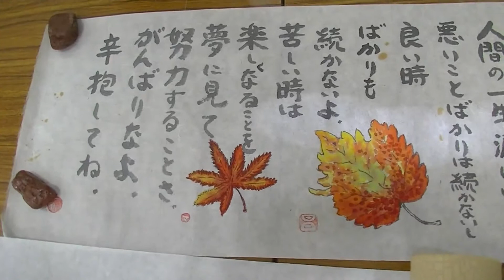毛塚昌弘さん水彩画01